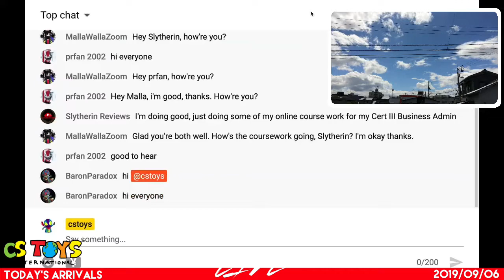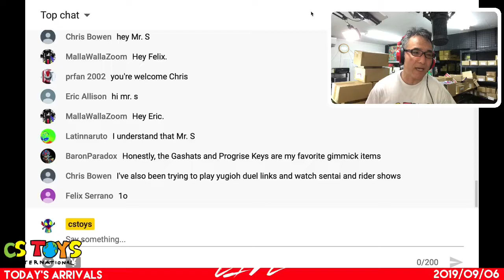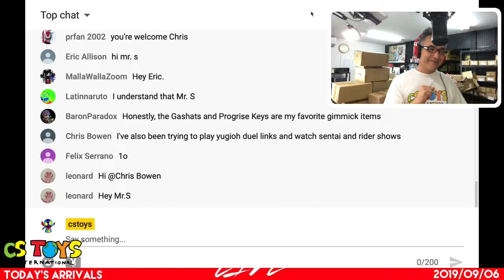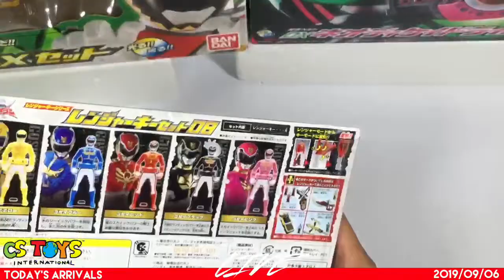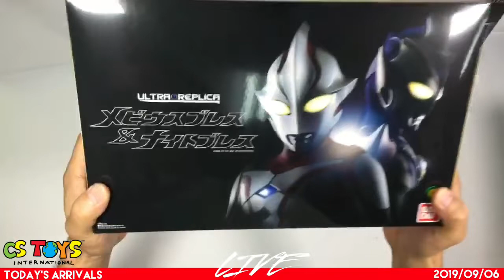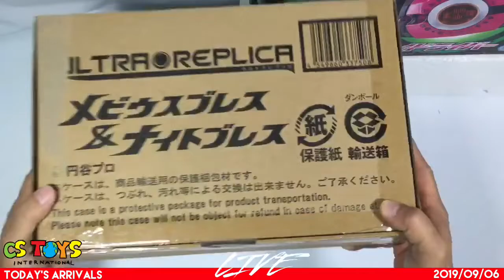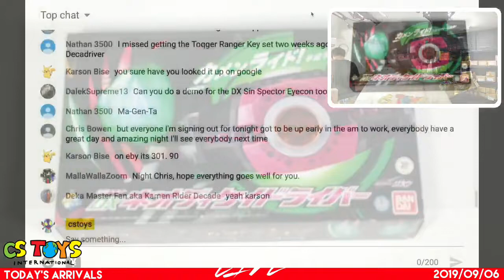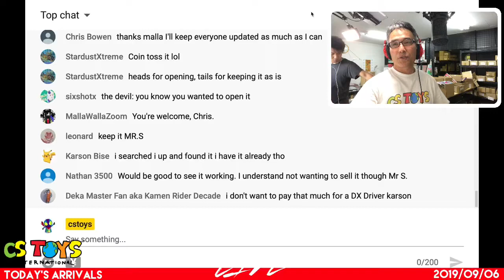📦 Today's Arrivals (2019/09/06)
"Today's Arrivals" is one of our live streaming shows on our Youtube Channel. We do this show every Friday, 11 AM J.S.T. as we receive our latest toys from our wholesalers. We open the delivered boxes live & fresh, and show you the latest toys we are to bring to our store activation on the following Sunday at 8 PM J.S.T.